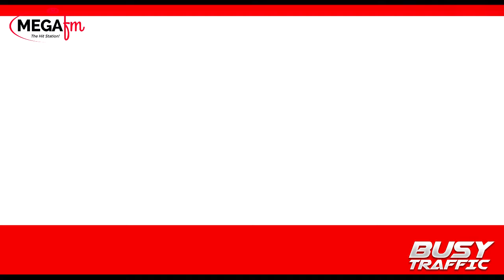WALIONYIMWA FIDIA WAMWAGA MACHOZI, WAMTAKA RAIS SAMIA AINGILIE KATI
Kaya zaidi ya 280 zinaishi maisha ya kutangatanga na kubangaiza kwa zaidi ya miaka mitano baada ya nyumba zao za kuishi na biashara walizojenga katika barabara ya Mianzini- Timbolo kuvunjwa na Halmashauri ya Wilaya ya Arumeru Mkoani Arusha bila kulipwa fidia.

Inadaiwa kuwa kaya hizo zinadai fidia ya Sh bilioni 1.7 na sasa wameamua kumwangukia Rais Samia Suluhu Hassan ili aweze kuwasaidia kulipwa kiasi hicho cha pesa kwani ni stahili yao kwa mujibu wa sheria.